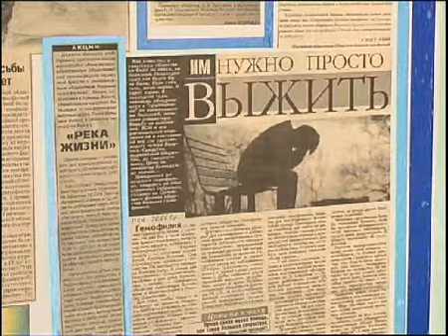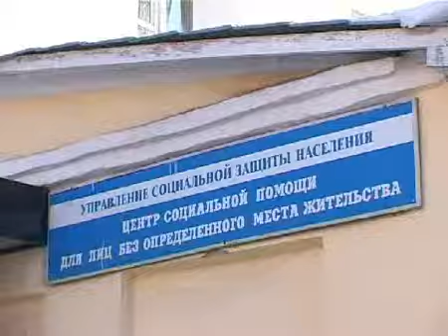90 секунд trk-istoki.ru 10.02.2012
90 секунд (подробнее на сайте trk-istoki.ru)